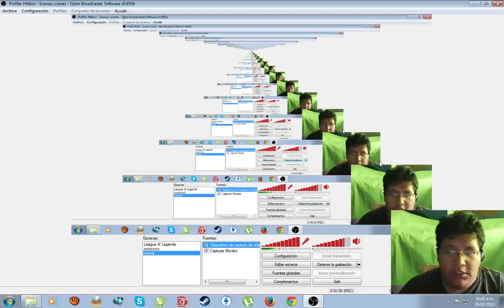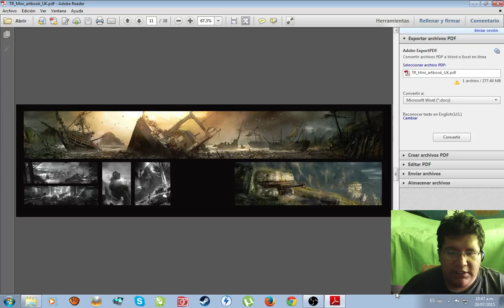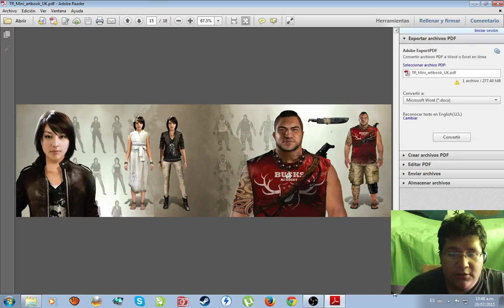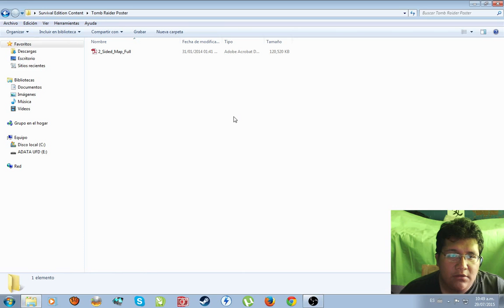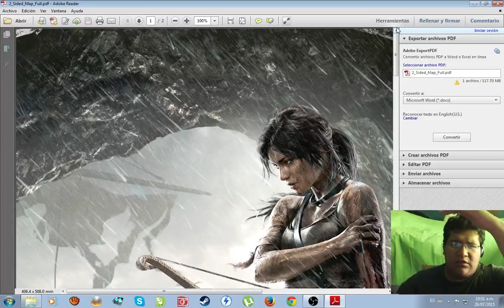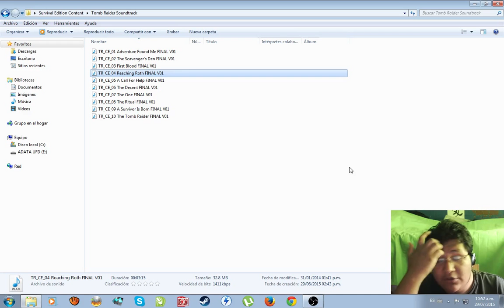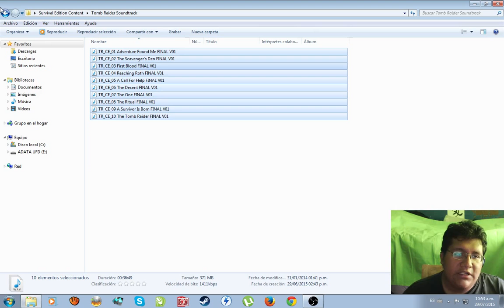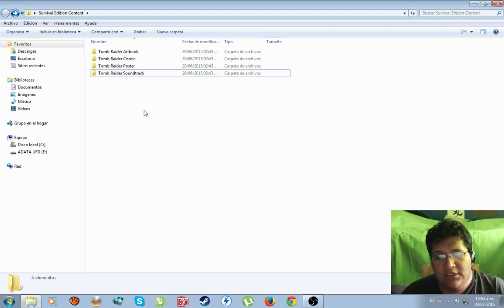Tomb Raider Contenido Extraordinario